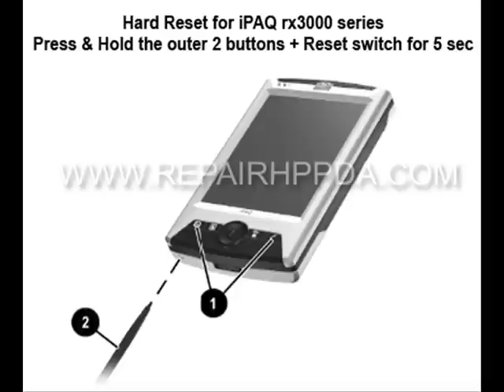How to Soft & Hard Reset for HP iPAQ rx3100, rx3115, rx3400, rx3415, rx3417, rx3700, rx3715